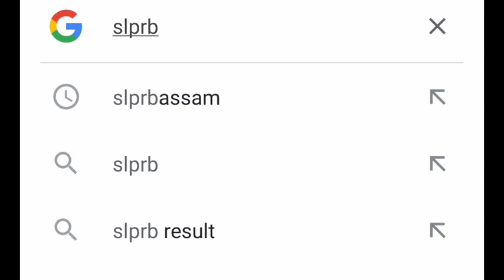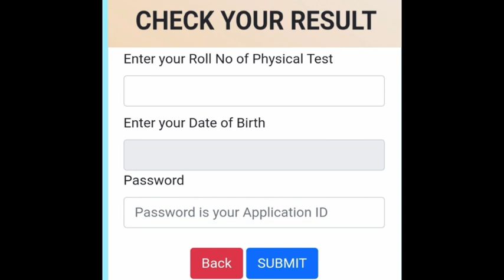Assam police ab ub commando si পদৰ final result ৰিজাল্ট ঘোষণা কৰা হ'ল//slprb check কৰা।